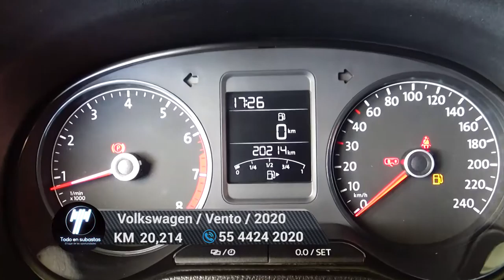Volkswagen / Vento / 2020 - 5425